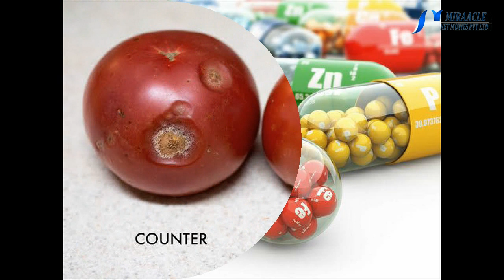ஃப்ரிட்ஜில் வைக்கும் தக்காளி எத்தகைய ஆபத்தானது தெரியுமா...?